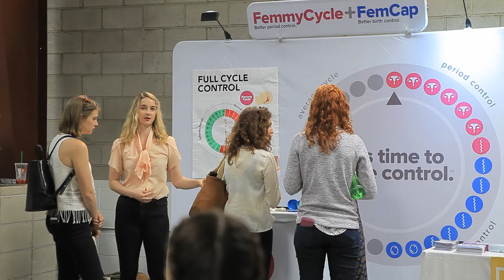"The FemCap Replaces the Cervical Cap" - Cycles and Sex Panel Discussion, Nov. 4th, 2017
In this excerpt of the panel discussion from the Cycles and Sex conference held in Los Angeles in November of 2017, FemCap founder, Dr. Alfred Shihata, explains why the design of the FemCap corrects all the pit falls of the old, obsolete cervical cap.